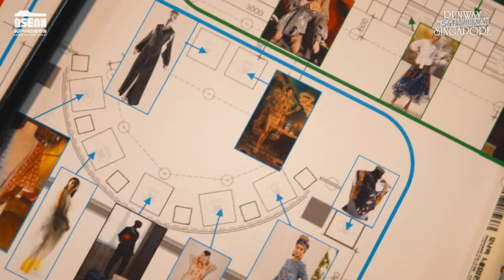런웨이 싱가포르 SGFASHIONNOW l 싱가포르 아시아문명박물관 l 전시 메이킹 l Runway Singapore SGFASHIONNOW l Behind-the-Scenes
KF아세안문화원과 싱가포르 아시아문명박물관의 협력전시 [런웨이 싱가포르 SGFASHIONNOW]가 완성되기 까지 전시 준비의 과정, 궁금하지 않으신가요? 그래서 준비했습니다, 전시 메이킹 영상!

"싱가포르 패션이란 무엇인가?"라는 질문에서 시작된 3년 간의 여정, 아시아문명박물관(ACM)의 SGFASHIONNOW 전시 시리즈의 2023년 버전은 KF아세안문화원에서 만나볼 수 있습니다.

전시는 10월 29일까지 계속되니, 놓치지 마세요!

Watch the Behind-the-Scenes of "Runway Singapore SGFASHIONNOW", a Collaborative Exhibition between KF ASEAN Culture House and Singapore's Asian Civilisations Museum!

This exhibition is a captivating exploration, beginning with the intriguing question, "What defines Singaporean fashion?"

This three-year journey of SGFASHIONNOW has culminated in its remarkable 2023 iteration, now showcased at the KF ASEAN Culture House in Busan, Korea.

Don't miss out – the exhibition will captivate audiences until October 29th!